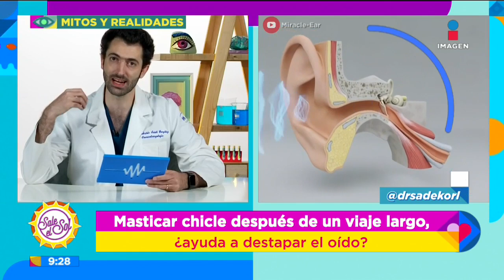¿El cigarro produce pérdida de olfato? | Sale el Sol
Este día aclararemos si es verdad que la gente que fuma es más propensa a sufrir de enfermedades respiratorias o si son más propensos a perder el olfato, esto y más en los MitosYRealidades.